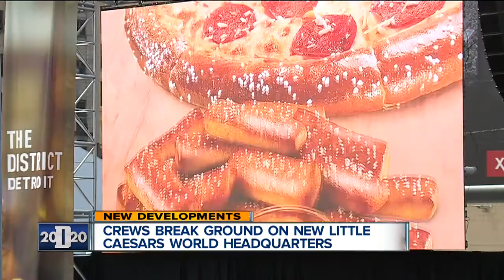Ground breaking for Little Caesars headquarters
Officials have broken ground for the new Little Caesars headquarters in Detroit.